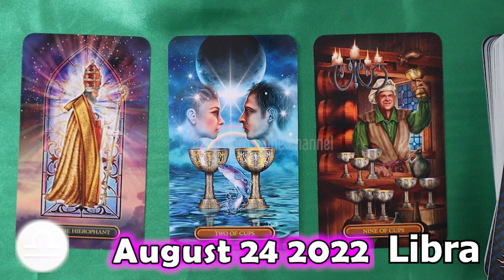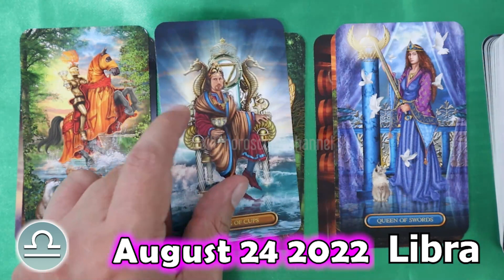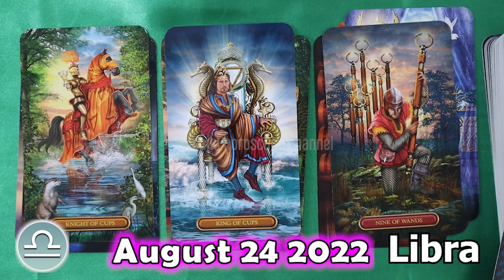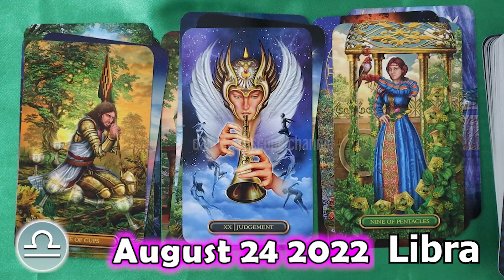❎ FREE DAILY HOROSCOPE ❎ LIBRA DAILY HOROSCOPE TODAY August 24 2022 ♎️ horoscope tarot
Libra Horoscope August 24, 2022
Libra today horoscope
Libra Today Horoscope August 24, 2022
Daily horoscope Libra 24 August 2022
Horoscope Libra August 24, 2022